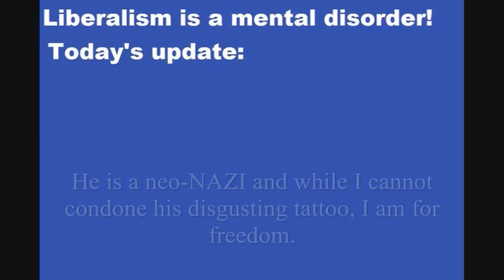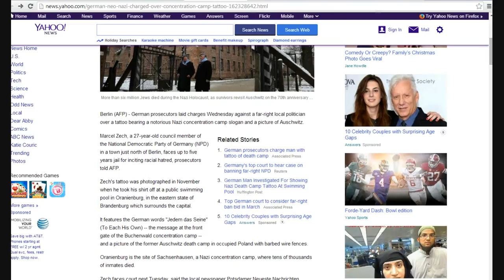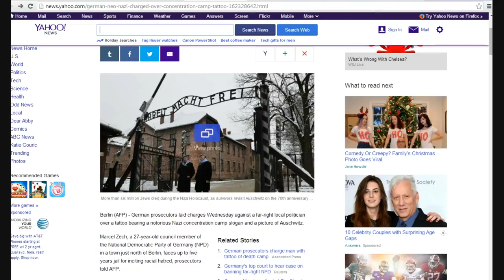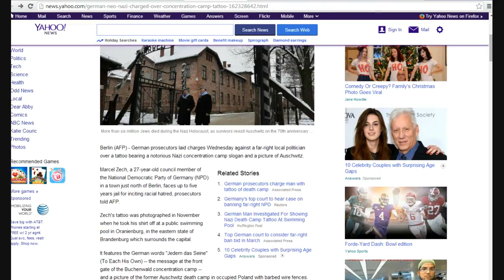German man may get 5 years for Concentration camp tattoo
A Neo-NAZI in Germany took off his shirt at a swimming pool, and was photographed with a concentration camp tattoo on him. He now faces 5 years in prison if convicted.
   The article incorrectly states that NAZI's are right wing. No, they are socialists and as far to the Left as Obama is.